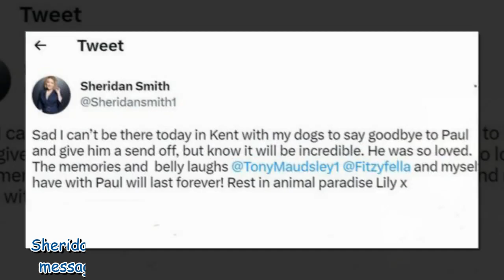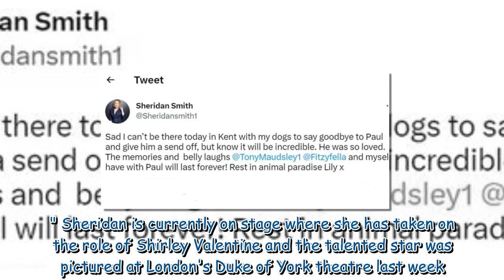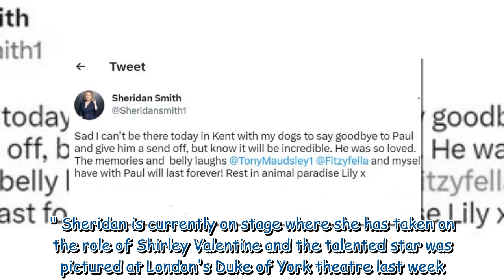'Sad' Sheridan Smith forced to miss Paul O'Grady's funeral